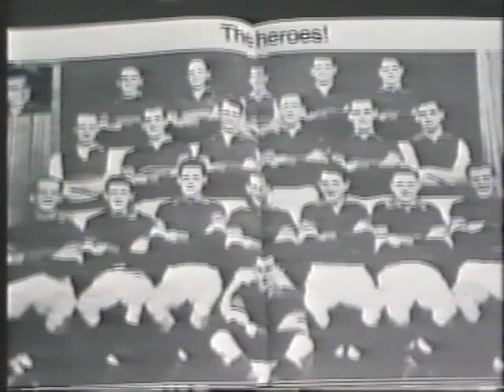The history of the Footscray FC & Suburb by Stephen Phillips CH7 1992